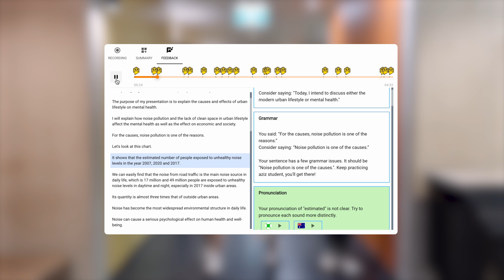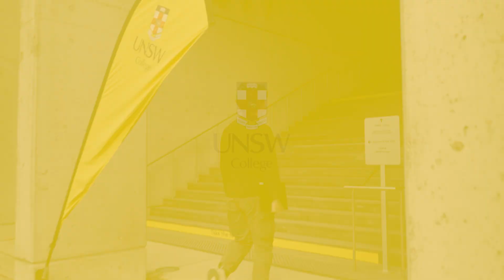What is Mentor AI?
Mentor AI is your personal study buddy designed to help you achieve your English goals. This AI-powered tool is designed to provide you with extended speaking practice and also feedback on your speaking skills!

Record yourself speaking and get instant feedback on grammar, pronunciation, fluency, and even the vocabulary you use. Plus, Mentor includes live, interactive Q&A sessions in real-time, throwing real-world questions your way to help you think on your feet.

Whether it's class discussions or presentations, you'll be ready for anything. Developed by UNSW College experts, Mentor puts you in control of your communication skills, builds your confidence, and gets you ready for success at UNSW.